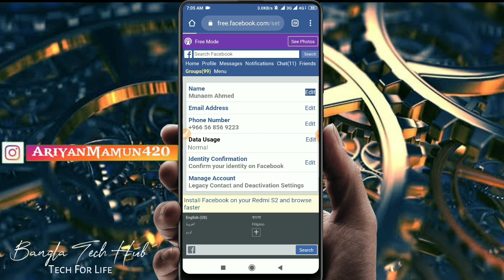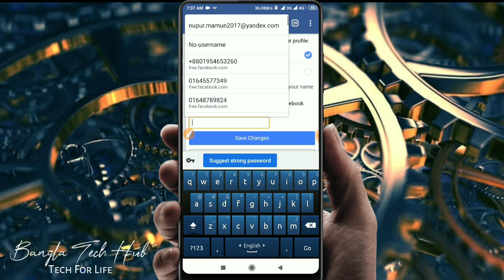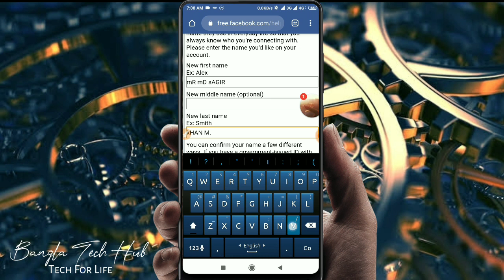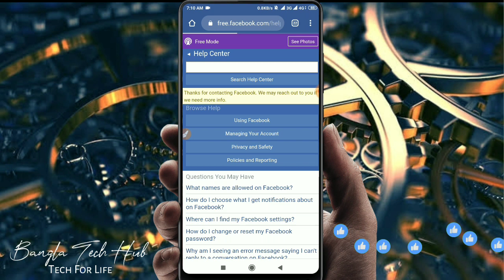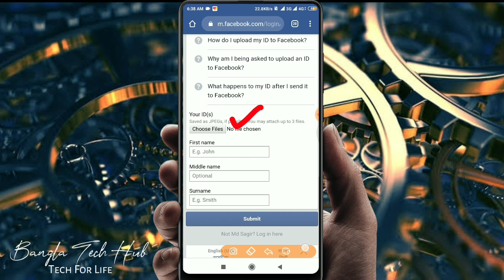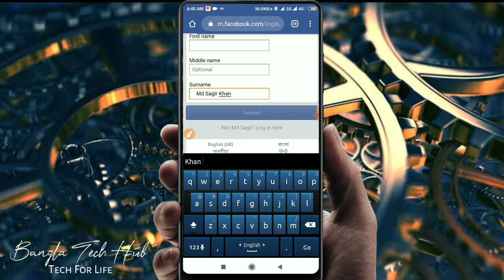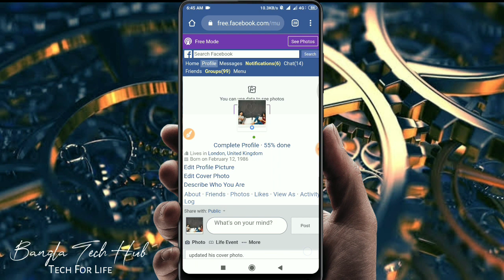Facebook Full Blank Account 2020 | Facebook Blank I'd | Bangla Tech Hub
INVISIBLE_SYMBOL (‎‎‎‎‎‎‎‎‎‎‎‎‎‎‎‎‎‎‎‎‎‎‎‎‎‎‎‎‎‎‎‎‎‎‎‎‎‎‎‎‎‎‎‎‎‎‎‎‎‎‎‎‎‎‎‎‎‎‎‎‎‎ ‎‎‎‎‎‎‎‎‎‎‎‎‎‎‎‎‎‎‎‎‎‎‎‎‎‎‎‎‎‎‎‎‎‎‎‎‎‎‎‎‎‎‎‎‎‎‎‎‎‎‎‎‎‎‎‎‎‎‎‎‎‎‎‎‎‎‎‎‎‎‎‎‎‎‎‎‎‎‎‎‎‎‎‎‎‎‎‎‎‎‎‎‎‎‎‎‎‎‎‎‎‎‎‎‎‎‎‎‎‎‎‎‎‎‎‎‎‎‎‎‎‎‎‎‎‎‎‎‎‎‎‎‎‎‎‎‎‎‎‎‎‎‎‎‎‎‎‎‎‎‎‎‎‎‎‎‎‎‎‎‎‎‎‎‎‎‎‎‎‎ ‎‎‎‎‎‎‎‎‎‎‎‎‎‎‎‎‎‎‎‎‎‎‎‎‎‎‎‎‎‎‎‎‎‎‎‎‎‎‎‎‎‎‎‎‎‎‎‎‎‎‎‎‎‎‎‎‎‎‎‎‎‎‎‎‎‎‎‎‎‎‎‎‎‎‎‎‎‎‎‎‎‎‎‎‎‎‎‎‎‎‎‎‎‎‎‎‎‎‎‎‎‎‎‎‎‎‎‎‎‎‎‎‎‎‎‎‎‎‎‎‎‎‎‎‎‎‎‎‎‎‎‎‎‎‎‎‎‎‎‎‎‎‎‎‎‎‎‎‎‎‎‎‎‎‎‎‎‎‎‎‎‎‎‎‎‎‎‎‎‎ )
♐Higstag
🎭কিছু ভিড়িও আপনাদের কাজে লাগবে!🎭
🔹Facebook Id Name Change for 3 Day

 🏷️BlackMamun420
🔹 Blogger